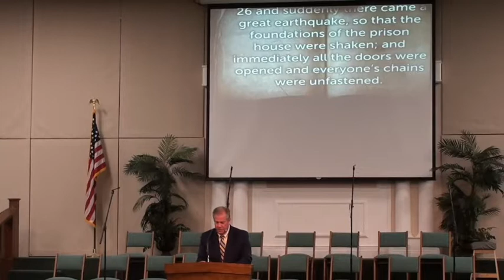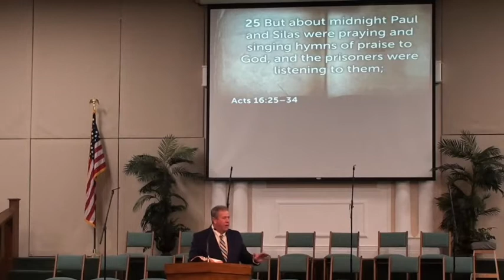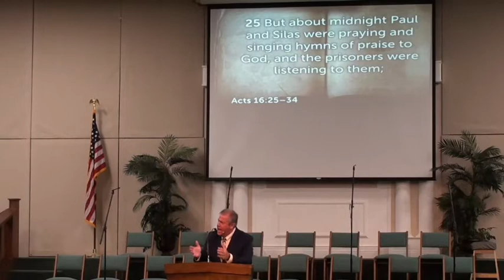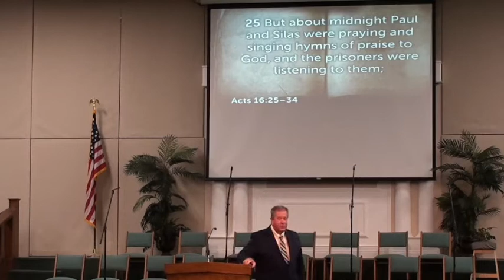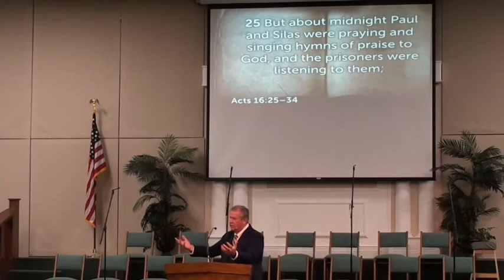Raymond Road Revival, Bro Rick Blythe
This is the sermon from the revival worship service on October 23, 2022, at Raymond Road Baptist Church in Jackson, Mississippi.

Bro. Rick Blythe, who serves with the Mississippi Baptist Convention Board as director of Stewardship and Prayer Ministry, shared with us from Acts 16:25-34 that "The People of God Must Share the GOOD NEWS OF GOD."

Raymond Road Baptist Church